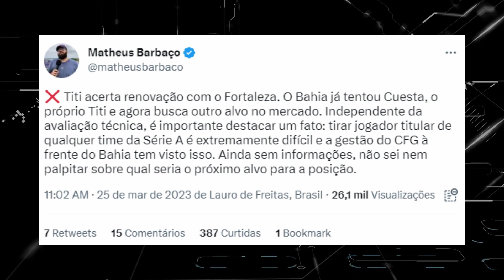ALVO DO BAHIA, TITI RENOVA COM O FORTALEZA | BAHIA COM DIFICULDADES PARA CONTRATAR?